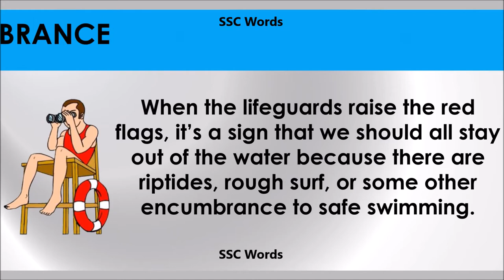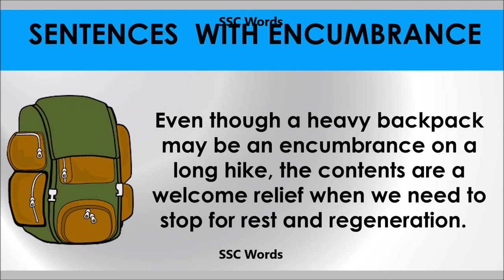Encumbrance # Improve English # Meaning and 5 sentences # GRE CAT GMAT word # SSC Words